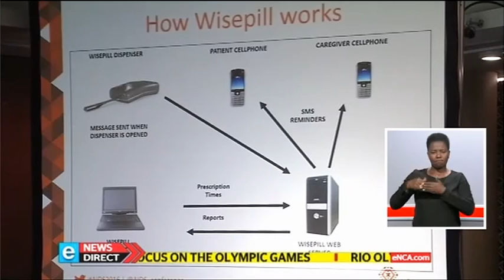eNews Direct (20 July 2016) Measuring Antiretroviral Therapy Adherence